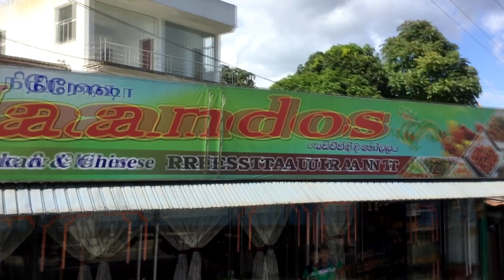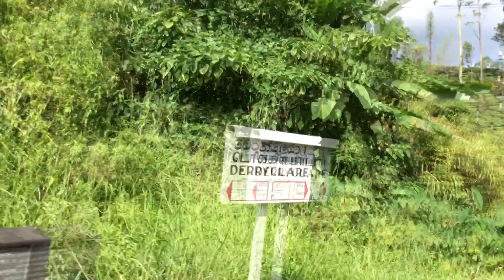Sri Lanka Ceylon Tea Plantation Tour From The Famous Blue Train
Sri Lanka Tea Plantation Tour From The Famous Blue Train
🚆☕☕☕☕☕☕🍵👀  More Tea than the eye can see lol. The Blue train is slow old but a lot of fun as it passes by a lot of massive tea plantation and is a must do when visiting Sri Lanka or Ceylon. The tea grow in the much cooler highlands of the Country. A tip for photographers if you want to take pics don't get the Air Conditioned carriages as the windows do not open so the photos will be partially obscured by the glass and reflections etc.